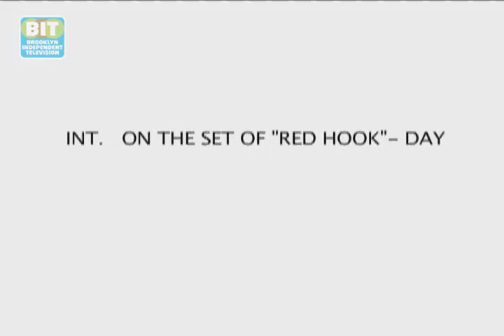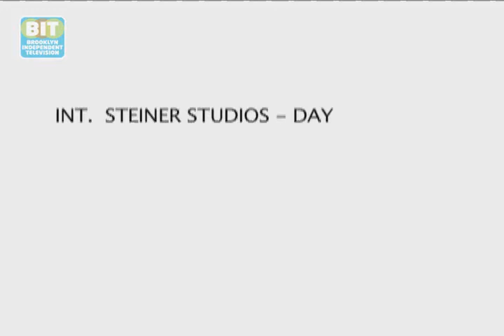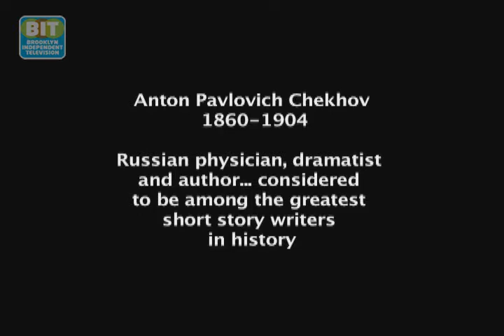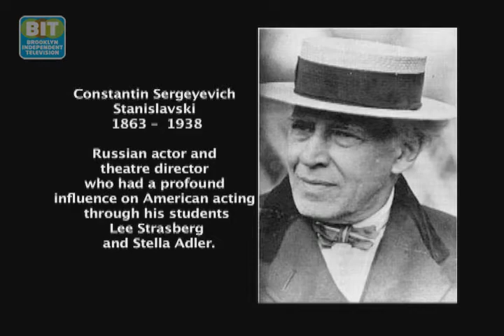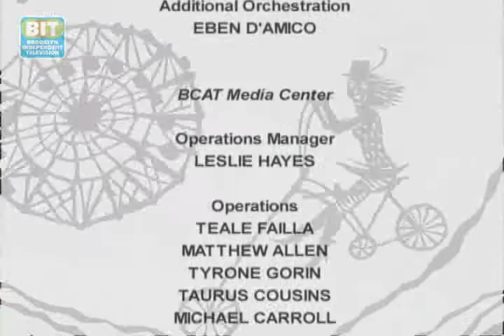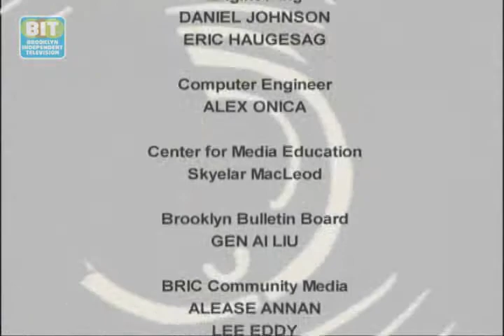Caught In The Act Eps. 45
Long Island University's TV Writers Studio masters program premieres its Red Hook television series; we meet The RATS Company's international ensemble as they work on their latest production; and an assortment of percussion instruments, the acoustic bass, and the hammered dulcimer make up the sound of House of Waters.